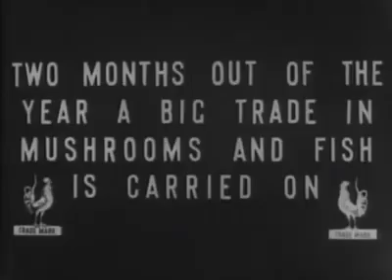Москва под снегом (1908 год, режиссер Джозеф-Луи Мундвиллер).